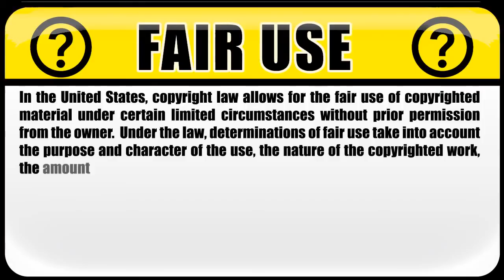Fair Use explained in less than 1 minute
YouTube explained fair use in 24 seconds.

In the United States, copyright law allows for the fair use of copyrighted material under certain limited circumstances without prior permission from the owner. Under the law, determinations of fair use take into account the purpose and character of the use, the nature of the copyrighted work, the amount and substantiality of the work used in relation to the work as a whole, and the effect of the use upon the potential market for the copyrighted work. Other jurisdictions may have similar copyright provisions protecting fair use or fair dealing. If you are uncertain as to whether a specific use qualifies as a fair use, you should consult a qualified copyright attorney.